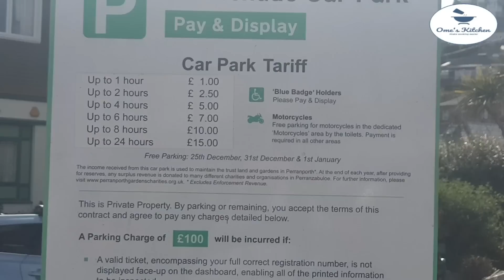Jelly Star Fish Beautiful Sandy Perranporth Beach, Cornwall England UK Ome's Kitchen